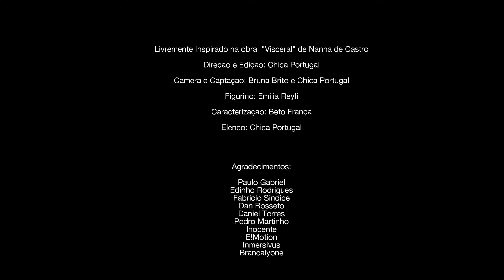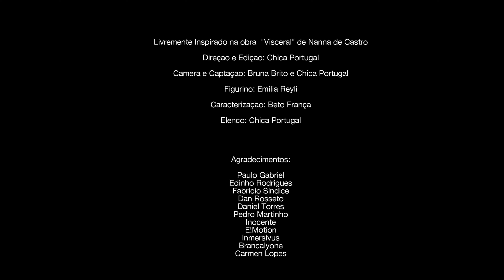Fluxo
Fluxo | Ficção | Drama | 2019 | Curta Metragem
Direção e Edição: Chica Portugal

“FLUXO” conta as dores de Lúcia, uma usuária que teve sua terceira recaída no mundo das drogas. Já desprovida, e numa revisitação cortante das suas memórias, encontra-se presa no passado, e com a sensação de um futuro anuviado. Ela só não está presente.

Ano: 2019 , duração: 6'27, color, ficção/drama/experimental; classificação: 12 anos

Captação: Bruna Brito e Chica Portugal
Figurino: Emilia Reyli
Caracterização: Beto França
Atriz: Chica Portugal
Livremente inspirado na obra Visceral de Nanna de Castro.

Agradecimentos:
Paulo Gabriel, Edinho Rodrigues, Fabricio Sindice, Dan Rosseto, Daniel Torres, Pedro Martinho, Inocente, E!Motion, Inmersivus, Brancalyone, Carmen Lopes.